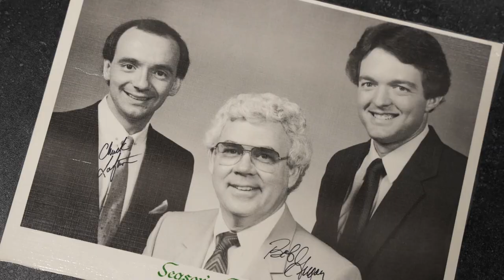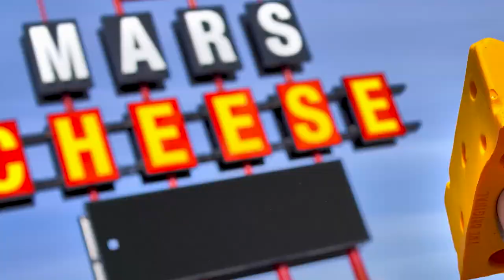Looking back at Chuck Lofton's career ahead of Silver Circle induction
Here's a fun look at Live Doppler 13 meteorologist Chuck Lofton's career at WTHR.